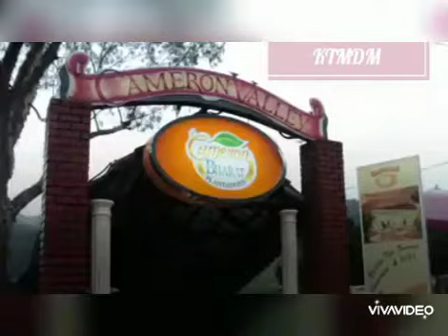Tempat Menarik di Cameron Highlands Yang Wajib Anda Pergi.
1. Taman Rama-Rama Kea Farm
Taman Rama-Rama Kea Farm adalah salah satu destinasi popular di Cameron yang bertapak di Kea Farm, Brinchang.
Di taman yang tertutup ini rama-rama terbang secara bebas dan jangan terkejut jika ada yang hinggap di baju anda nanti.
Selain dari rama-rama anda juga dapat menyaksikan gelagat haiwan liar lain seperti ular, biawak dan serangga yang menakjubkan.
Bayaran Masuk: Dewasa RM7 | Kanak-kanak RM4
Waktu Operasi: Isnin – Ahad (8.00am – 5.30pm)
Lokasi: Batu 43, Kea Farm, 39100, Cameron Highland.

2.MARDI Agrotechnology Park
Mardi Agrotechnology Park Tanah Rata merupakan salah satu tarikan utama di Cameron Highlands.
Seramai 100,000 pengunjung hadir ke sini setiap tahun.
Juga merupakan pusat penyelidikan MARDI yang tertua di Malaysia.
Di sini terdapat 40 jenis bunga rose berlainan, 10 jenis strawberry, dan pelbagai jenis pokok buah-buahan.
Agrotechnology park terbahagi kepada 6 bahagian utama iaitu Rose Garden, Herb Garden, Orchid Garden, English Garden, Research Centre and kedai cenderamata.
Bayaran Masuk: Dewasa RM5 | Kanak – Kanak RM 3.00
Waktu Operasi:
Isnin – Khamis (8.00am-12.45pm)
Sabtu-Ahad (8.00am – 5.00pm)
Jumaat (8.00am – 12.30pm / 2.30pm – 5.00pm)
Lokasi: JKR266, Jln Persiaran Endah, Tanah Rata, 39000, Cameron Highlands.

3.Lata Iskandar
Dalam perjalanan ke Cameron Highlands, 25 kilometer sebelum sampai ke pekan Ringlet, terdapat sebuah air terjun bernama Lata Iskandar.
Air terjun ini mempunyai ketinggian 25 meter dan amat sesuai untuk mereka yang mencari tempat untuk menyejukkan badan.
Pada hari cuti sekolah atau hujung minggu tempat ini dibanjiri dengan pelancong yang datang untuk menikmati keindahan air terjun tersebut.

4.Pasar Malam Cameron Highlands
Pada awal Februari 2017, Pasar Malam Cameron Highlands telah pun berpindah ke Sungai Ruil.
Berada di tengah-tengah antara Tanah Rata dan Brinchang iaitu 3.6km dari Pekan Tanah Rata dan 2.3km dari Pekan Brinchang.
Pelbagai jenis makanan boleh didapati  di sini, antara makanan yg popular adalah sayur goreng tempura, pelbagai jenis seafood tempura, strawberry, "apple Cameron", jagung mutiara.
Pastikan kalau beli jangung, tengok isi ya...
Kadang2 jagung tersebut dijual dengan harga murah... Tapi isinya muda dan kecil.

Waktu Operasi: Jumaat – Sabtu (6.00pm – 11.00pm)
                            Cuti sekolah - Setiap hari
Lokasi: Pekan Brinchang, 39100, Cameron Highland
Nota :
Utk pertanyaan apartment di kawasan pasar malam,@ jarak jalan kaki sahaja ke pasar malam, sila klik link di bawah :

5. Lavender Garden
Lavender Garden merupakan salah satu tarikan baru di Cameron Highlands.
Sesuai dengan namanya, ia adalah Kebun Bunga Lavendar yang pertama dibuka kepada khalayak ramai.
Walaupun kawasanya tidak besar, tetapi ia sungguh berbaloi untuk mereka yang suka bergambar.
Selain daripada melihat bunga anda juga bepeluang untuk menikmati Ice Cream perisa lavender.
Bayaran Masuk: Dewasa RM8 | Kanak-kanak RM5
Waktu Operasi:
Isnin – Khamis (9.00am – 6.00am)
Jumaat – Ahad (9.00am – 7.00pm)
Lokasi: Cameron Lavender Garden, Tringkap, 39100 Cameron Highlands.

6.Air Terjun Parit
Air Terjun Parit ini tersembunyi di dalam taman rekreasi Kampung Sedia tidak jauh jika anda berjalan kaki dari tanah rata.
800 meter dari Hotel Pines Century.
Selain daripada bermandi di air terjun, pelawat juga dapat menikmati keindahan hutan hijau di sekitar air terjun.
Terdapat jalan-jalan kecil jika anda seorang yang meminat jungle trekking.
Jika anda merancang untuk memandu kesini anda boleh parking di tempat letak kereta percuma yang disediakan.
Di sini juga terdapat kelengkapan lain seperti tempat permainan kanak-kanak dan tandas.
Lokasi: Tanah Rata, Cameron Highland, 39000

7. Ladang Teh Boh
Sebut saja Cameron Highland, pasti anda terbayang ladang teh hijau yang luas.
Boh merupakan pengeluar teh terbesar di Malaysia.
Mereka memiliki 3 ladang teh terkenal di Cameron Highland yang terletak di kawasan Ringlet dan Brinchang.
Ladang teh yang terletak di Sungai Palas ini mempunyai keluasan 8 ribu ekar.
Merupakan ladang teh yang terluas di Asia Tengara.
Di sini anda dapat melawat kilang teh sambil mempelajari sedikit tentang process membuat uncang Teh Boh.
Anda juga boleh berehat sambil menghirup satu cawan teh Boh panas di kafe yang disediakan.
Jika anda hanya sempat melawati satu tempat sahaja semasa berada di Cameron Highland nanti, pastikan anda datang ke sini kerana pemandanganya memang luar biasa.
Bayaran Masuk: Percuma
Waktu Operasi: Selasa – Ahad (9.00am – 4.30pm)
Lokasi: Ladang Teh Boh, Ringlet, 39200, Cameron Highlands

 8. Kebun Anggur
Terdapat 2 buah kebun anggur di Cameron Highlands iaitu di Blue Valley & Bertam Valley.
Musim anggur agak unik sikit, anda kena tahu timing